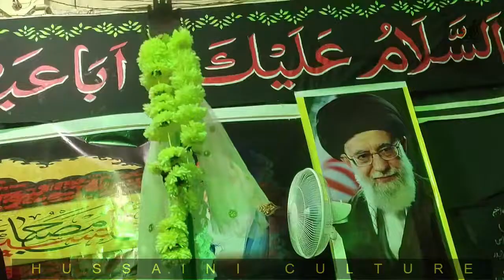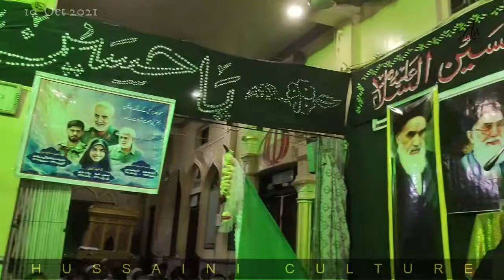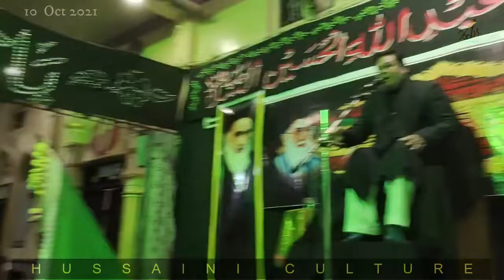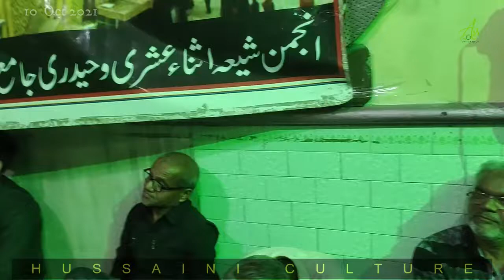3 Rabiulawwal | Majlis | Maqsade Qayame Husain | Moulana Sayyad Asad Yawar Sahab | Kamptee | Azadari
3 Rabiulawwal | Majlis | Maqsade Qayame Husain | Moulana Sayyad Asad Yawar Sahab | Kamptee | Azadari 2021